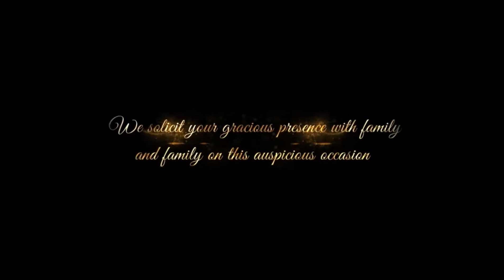29 октября 2020 г.